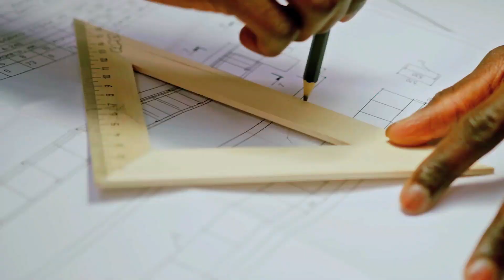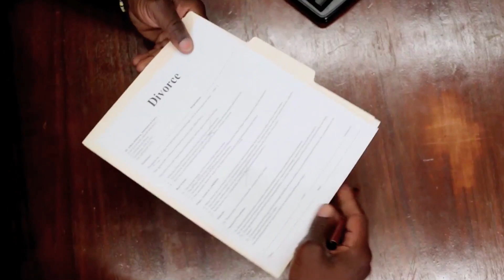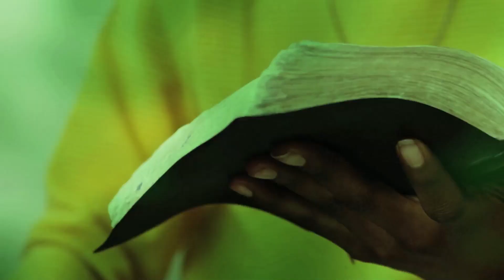Fixing My Expectations: Gwen Smith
Gwen had a blueprint for her life and marriage, but circumstances blew that up, leaving her to wrestle God for control over what happened next.

for more info on how to give God control to give you a better life, check out this resource: